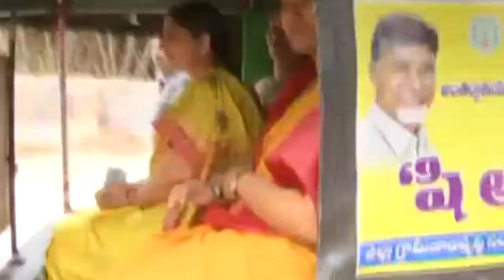Rayaseema Powerful Backdrop Lady Auto Journey | Exclusive Video | Bezawada Media